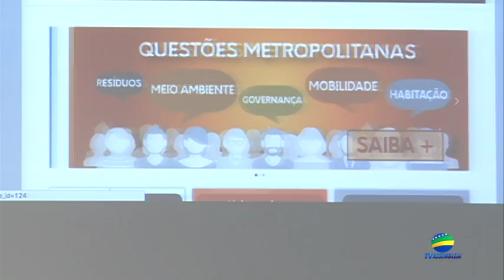Reportagem - Audiência pública do Codemetro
A Assembleia Legislativa, através da Comissão Habitação, Reforma Agrária e Urbana, realizou audiência pública sobre o projeto de lei 3725/16,  da Governadoria do Estado, que trata sobre a região metropolitana de Goiânia e o Conselho de Desenvolvimento da Região Metropolitana de Goiânia. As discussões foram promovidas pela deputada Isaura Lemos (Pc do B), que também é a presidente da Comissão.